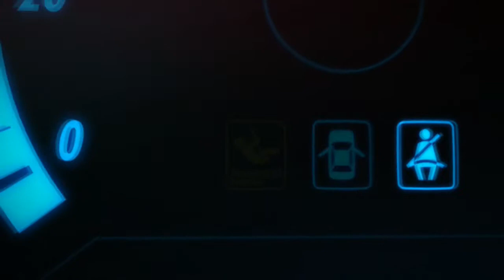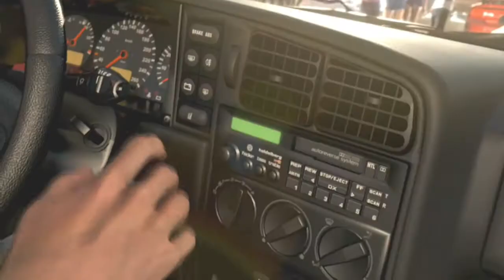forza horizon test avec du bon son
petit test clip avec du son de Sexion d'Assaut et Lucenzo